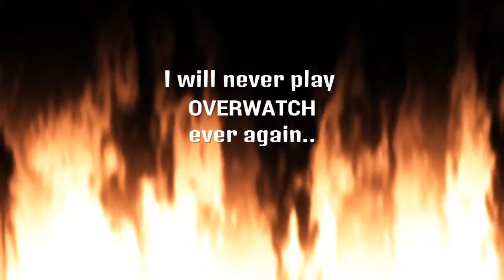Overwatch | Embarrassing Moments/Fails!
First-person shooters aren't all the same! I can't be bad at ALL of them.. Can I?